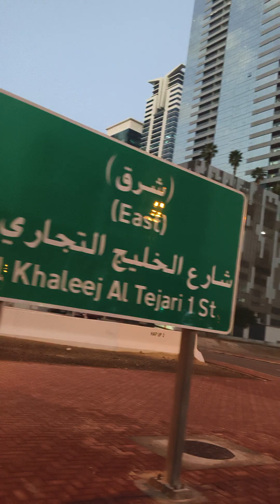fresh morning on the way to office..... after rain🌧️🌧️